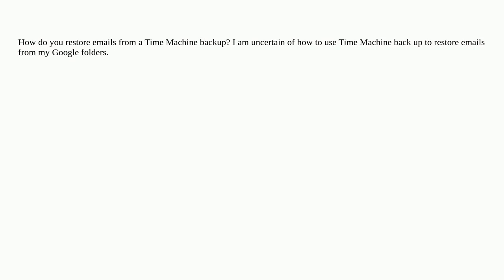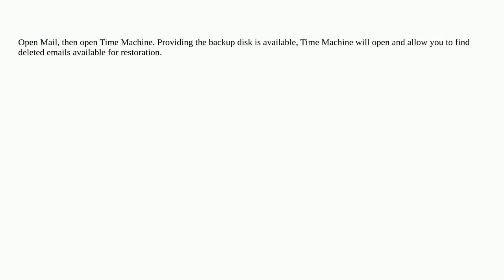Apple: Restore emails with Time Machine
Restore emails with Time Machine

  time-machine email